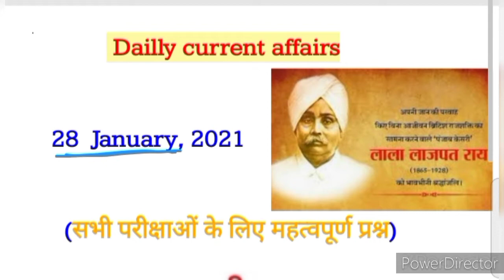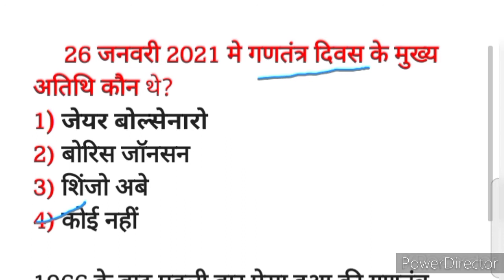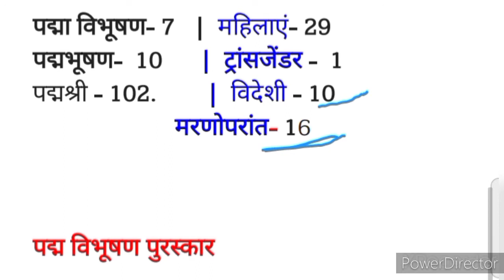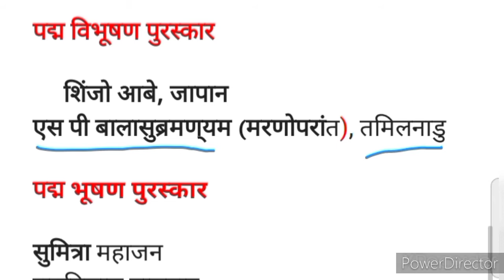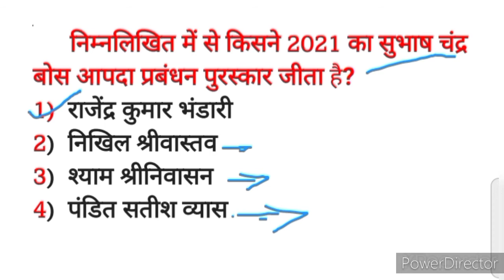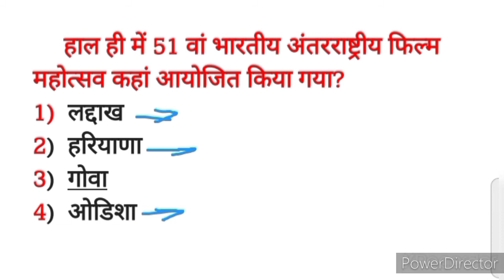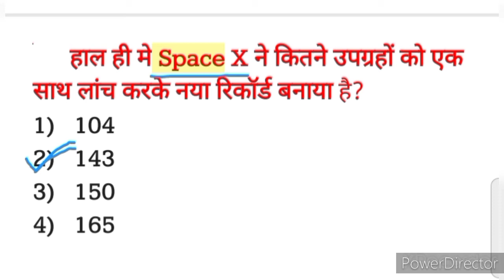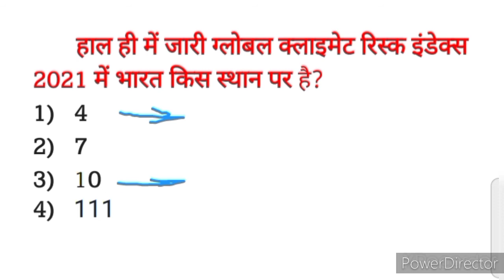28 January current || daily current affair by RK smart study kishan yadav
28 January current || daily current affair by RK smart study kishan yadav